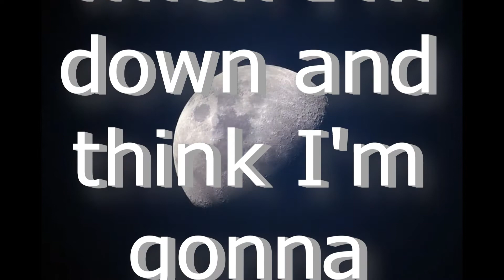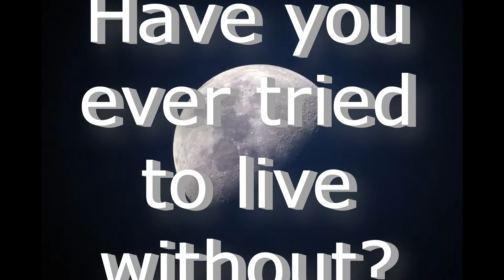Melody | by Fungiser